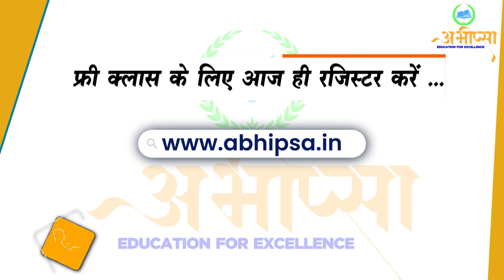अभीप्सा - Education For Excellence, E-Learning Classes, छ. ग. बोर्ड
अभीप्सा - Education For Excellence
छ. ग. बोर्ड , कक्षा -9 वीं , कक्षा- 10 वीं , कक्षा- 11 , कक्षा- 12 वीं  की ONLINE CLASSES

अभीप्सा का उद्देश्य अपने अर्थ ‘प्रबल इच्छा या कामना’ ; के अनुरूप प्रत्येक छात्र जो अपने जीवन को गुणवत्ता पूर्ण अध्ययन के माध्यम से एक उन्नत दिशा व लक्ष्य प्रदान करना चाहते हैं, ऐसे सफ़र में उनके सहभागी बनकर उनका उज्जवल भविष्य सुनिश्चित करना है |